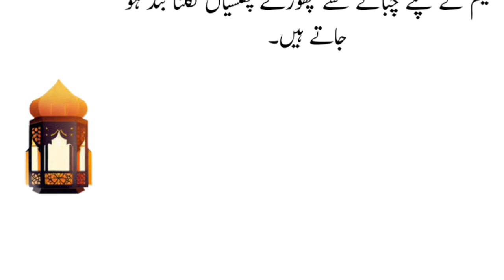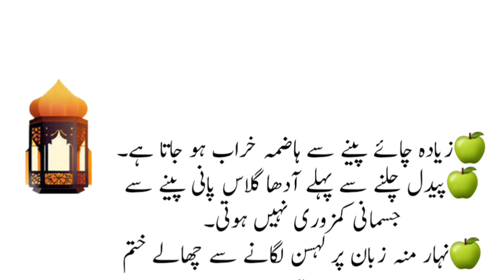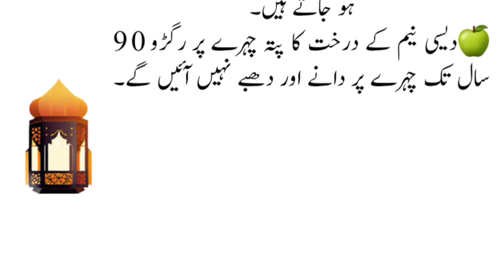Dany dhaby khatam karny ho to (One thing to remove pox spots) - New Life Changing Quotes in Urdu